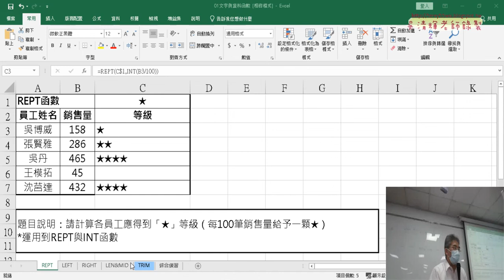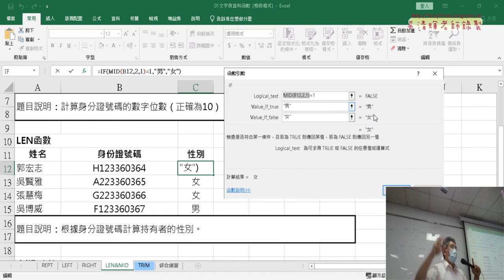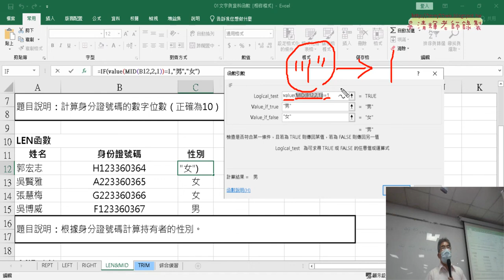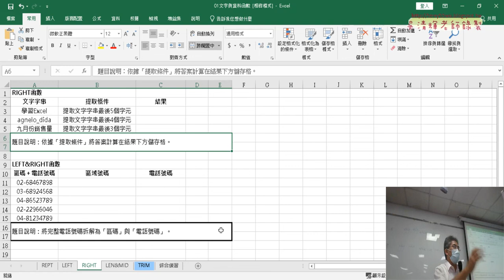03 MID與IF與VALUE函數